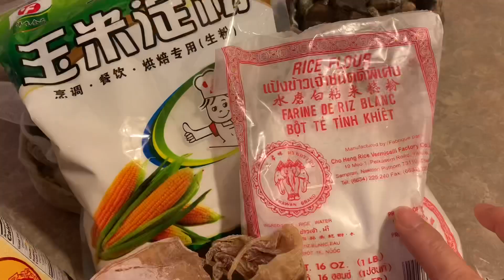夕陽菜谱 "银鱼小炒王" How to make whitebait fried king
夕陽菜谱每周分享，今天分享"银鱼小炒王"
材料：（大概消费14美元）
1） 急冻银鱼半磅， 去肠洗干净沥干水用纸巾吸干水， 调入1/5茶匙盐， 1/3茶匙胡椒粉 1茶匙料酒捞均匀， 腌10分钟后用1汤匙沾米粉捞均匀吸干鱼身水分， 再用2汤匙玉米淀粉捞均匀裹上一层玉米淀粉备用。
2） 土鱿2只大概1/5磅（干鱿鱼各大参茸行或者超市有售）泡隔夜至软， 洗涤干净去皮、肠，切幼丝吸干水。先用1茶匙沾米粉捞均匀， 再用1汤匙玉米淀粉裹上一层薄粉备用。
3） 韭菜1/4磅洗干净去头尾切2寸长段备用。
4） 蒜头三粒切蒜末， 姜切六七片， 红葱头一个切碎备用。
5） 红萝卜1/4 个切丝备用。
6） 沙葛半个大概1/4磅去皮切丝备用。
7） 腰果三汤匙备用。
做法：腰果放开水里烫煮一两分钟捞出吸干水分
      油锅内油温烧至120度， 放入腰果，慢火炸一两分钟捞出，控干油放碗内。
      油锅内油温烧至180度， 分别放入2）和1）。鱿鱼大概炸2分钟捞出。 银鱼大概炸四分钟至浮面捞出， 再覆炸一分钟捞出控干油。
大火起锅放入2汤匙油，热后放入4）爆炒30秒， 放入沙葛丝、红萝卜丝翻炒一两分钟后放入韭菜翻炒，调入XO酱三茶匙，蚝油、糖各一茶匙，鸡粉1/2茶匙，胡椒粉1/3茶匙翻炒1分钟赞入1茶匙料酒，放入炸好的鱿鱼、银鱼、腰果。熄火，捞均匀即可上碟。银鱼小炒王甘香美味， 下酒又下饭。，